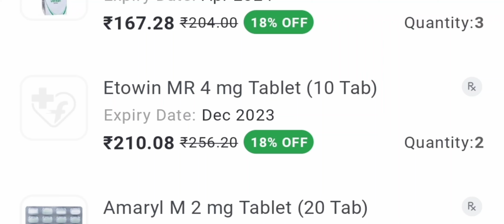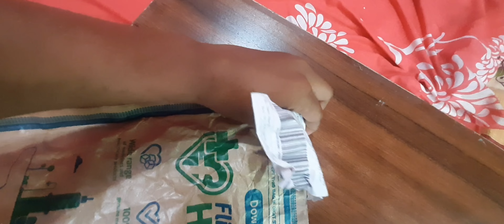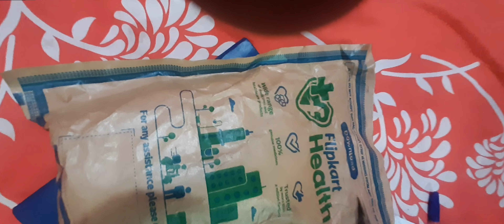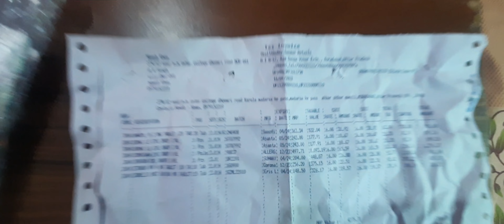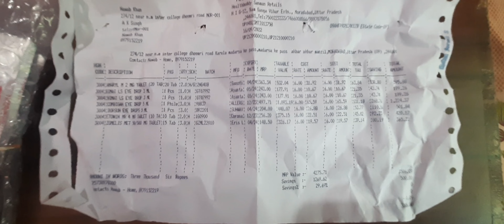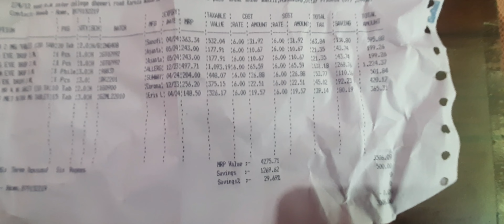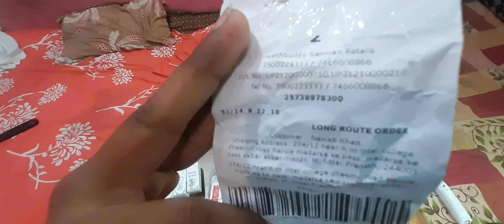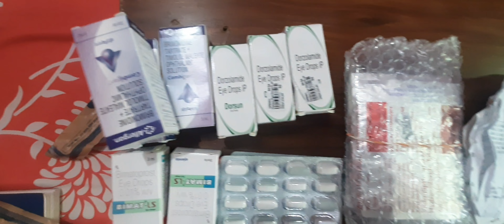flipkart health plus medicine order @FlipkartHealthPlus a big discount on allopathic medicine